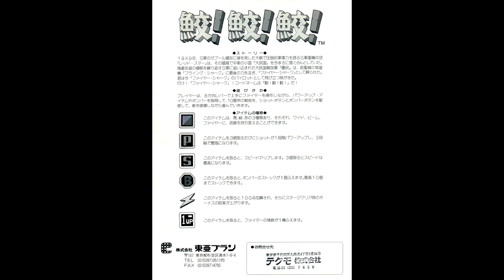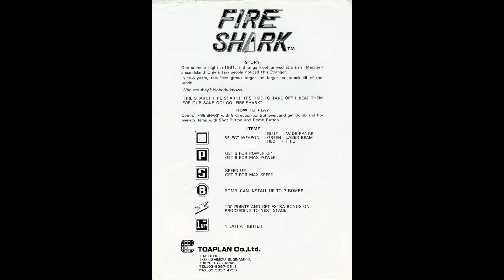[AC] Fire Shark OST Boost Mix / 鮫！鮫！鮫！BGM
Another one of the games available in many ways on modern system: it is part of both M2 Shot Triggers "Hishou Same Same Same" physical release, digital releases and directly listed on storefronts like Steam.

Composer: Masahiro Yuge (弓削雅稔) - current owner of all Toaplan IP! Thank him every time you can play a game on modern systems!

00:00 Coin / Fire Shark (Stage 1, 6)
3:02 In the Blue Sky (Landing Theme)
3:29 Give Me Your Heart (Stage 2, 7)
4:56 Vice in Tokyo (Stage 3, 8)
7:15 Sadness in Your Eyes (Stage 4, 9)
8:56 From the Sun to Me (Stage 5, 10)
11:48 Long Happiness (Ending Theme)
12:12 Gleam (Game Over)
12:18 仄かな期待と限りない努力 / Infinite Endeavour and Indistinct Hope (Name Register Theme)
13:25 Last Chance (Continue Theme)